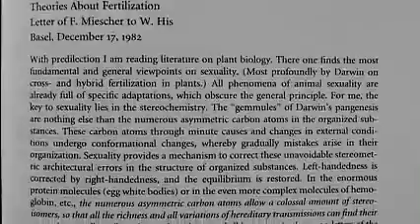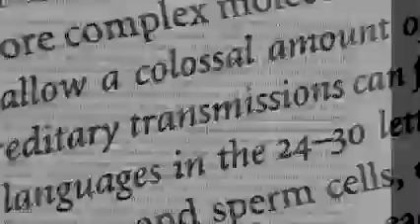The chemical structure of DNA I - Genes - the units of inheritance (3/10)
Fredrick Mesha's breakthrough in DNA.

Transcript link -

Related article - Big data and bioinformatics: Powerful tools for decoding DNA

Study a free course on What do genes do? at the Open University

Study Science: human genetics and health issues (Short course)